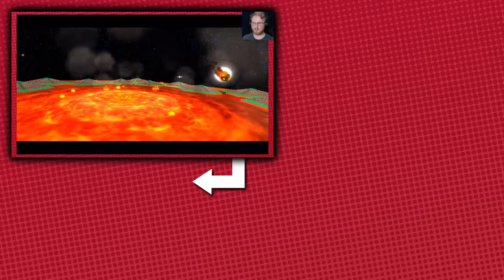Hollow Knight: Get Out Of My Life! - Episode 14 - Cherry Cheek Gaming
G'day Lads and Lasses. Hollow Knight is on the air baby!

Today's Episode:

In today's episode of Hollow Knight we find a charm shop and try to figure out our next destination.

Game Link ►

►My Avatar was commissioned from Enixy Illustrations.